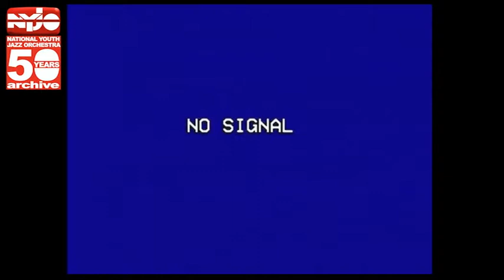NYJO 1988 BBX 2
NYJO 1998 Big Band Xmas. This is possibly the very first performance of what became known as Big Band Xmas. Part 2